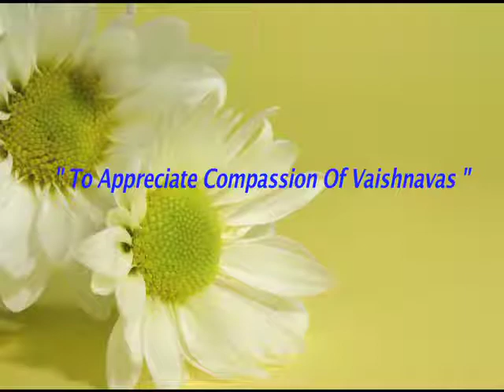11-033 To Appreciate Compassion of Vaishnavas-1 by Radhanath Swami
Sunday Feast Lecture by Radhanath Swami on 'To Appreciate Compassion Of Vaishnavas' given at Sri Sri Radhagopinath Temple in the year 2011